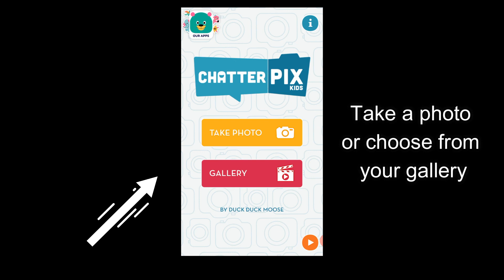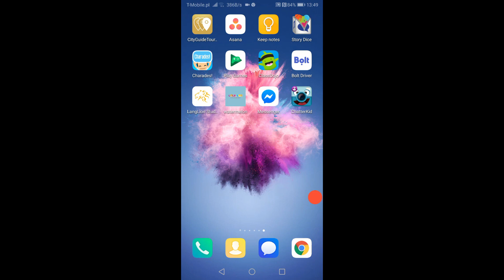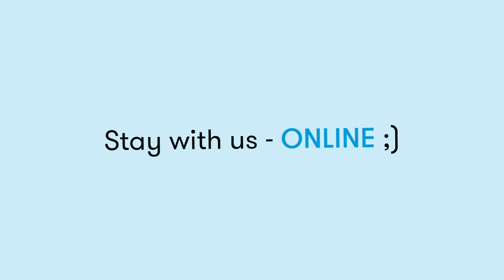IT with Doti - Tip 10 - Chatter Pix for fun student videos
Szukasz pomysłu na filmiki z udziałem uczniów, ale m/usisz chronić ich wizerunek? Chcesz stworzyć zabawne wideo na koniec roku? Razem z uczniami skorzystaj z aplikacji Chatter Kids.

Bardzo intuicyjne narzędzie “ożywiające” zdjęcia nagraniem głosu - IT with Doti poleca!

💻 IT with Doti to niezbędnik każdego lektora angielskiego! Dorota pokaże Wam genialne komputerowe tricki oszczędzające czas - przed, w trakcie i po lekcjach! Zobacz pozostałe odcinki